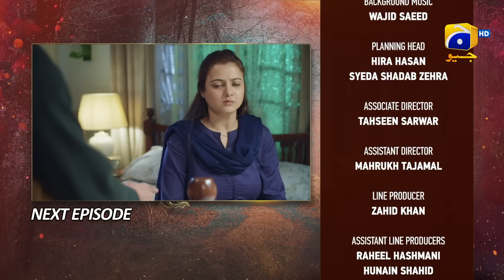Mannat Murad Episode 11 Teaser - 30th October 2023 - HAR PAL GEO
Written by: Nadia Akhtar
Directed by: Syed Wajahat Hussain
Produced by: Abdullah Kadwani & Asad Qureshi
Production House: 7th Sky Entertainment

Cast:
Zarlish - Gurya
Rubab - Pinky